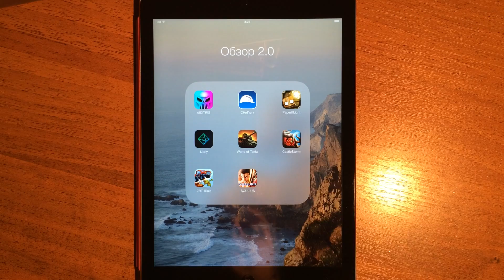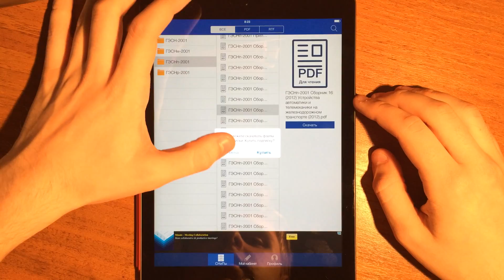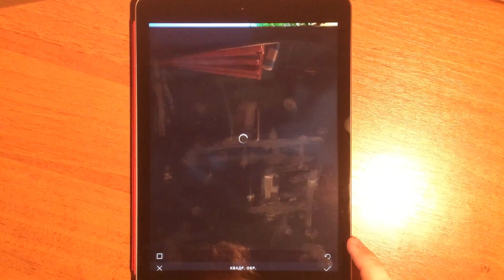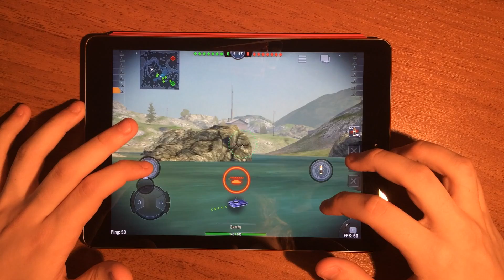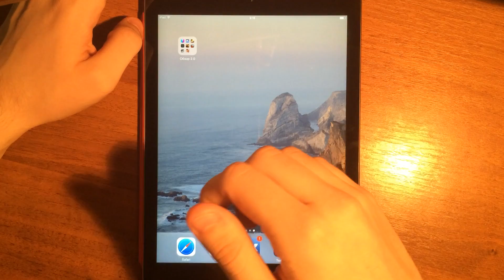Обзор лучших игр и приложений для iPhone и iPad (64)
Скачать игры можно с сайта AppCompass:
Перед Вами шестьдесят четвертый эпизод обзорa лучших игр и приложений для iPhone и iPad. В нём я расскажу Вам о:

dEXTRIS
СНиПы+
Paper&Light
Litely
World of Tanks Blitz
Castle Storm
ZRT Trials
SOULCALIBUR Unbreakable Soul

GameCenter: denikes11